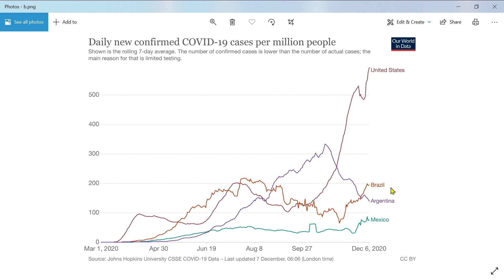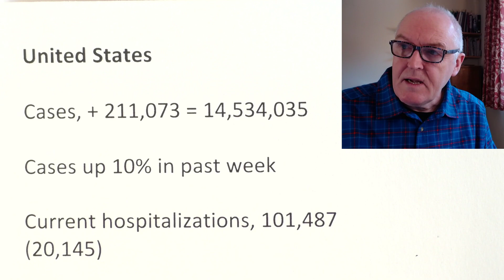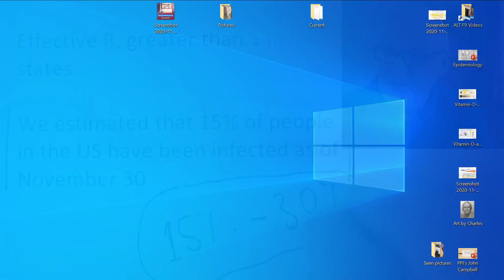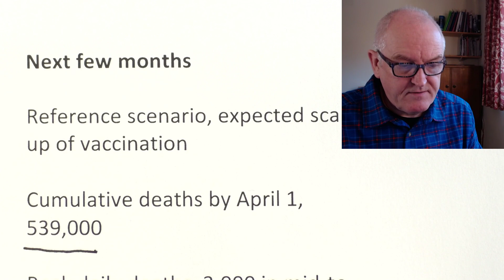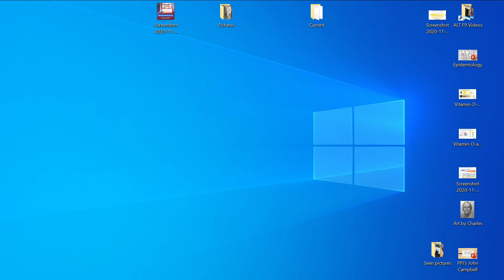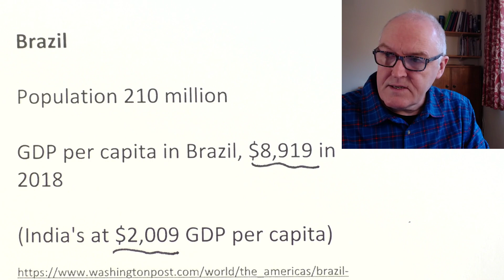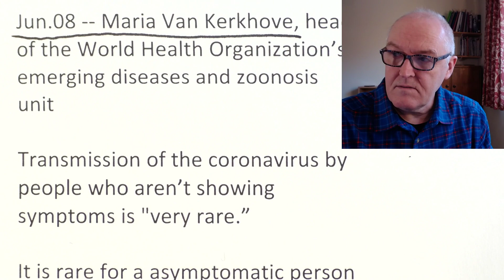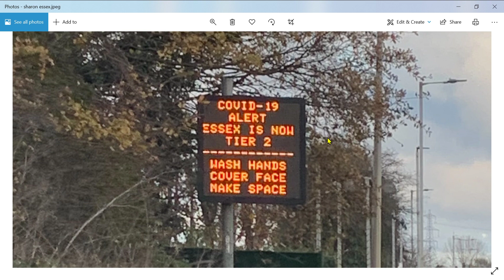Monday Pandemic Update, 2 sides of the pond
Australia

Cases, + 9 + 7 = 27,972

NSW, + 5 + 4

QLD, + 2 + 3

Deaths, 908

Hospitalisations

NSW, 5 (0)

QLD, 11 (0)

ACT, SA, TAS, VIC, WA

United States

Cases, + 211,073 = 14,534,035

Cases up 10% in past week

Current hospitalizations, 101,487 (20,145)

Ventilated, 7,094

Deaths, + 2,762 + 2,861 + 2,439 + 2, 310 = 280,135

CDC trends

Official US hospitalizations

California

Stay at home orders, 30 million people

Titrated against intensive care unit capacity

University of Washington’s Institute for Health Metrics

COVID-19 Results Briefing: the United States of America

Cases and deaths continue to increase steadily

Reference scenario, expected scale-up of vaccination

Cumulative deaths by April 1, 539,000

Peak daily deaths, 3,000 in mid-to-late January

Vaccination is likely to speed the transition back to normal later in the year

but will prevent only 9,000 deaths by April 1

A further 14,000 lives can be saved with more rapid vaccine scale-up targeting high-risk individuals

Death rate could be higher, State governors implementing packages of mandates as hospital stress becomes high

Scaling up mask use to 95% can save 66,000 lives by April 1

Current situation

Last week, cases + 165,200 per day

Week before, + 145,900 per day

Last week, deaths + 1,660 per day

Week before, deaths + 1,470

COVID-19 the number 1 cause of death in the United States of America this week

Effective R, greater than 1 in 43 states

We estimated that 15% of people in the US have been infected as of November 30

White House’s coronavirus task force to governors, Sunday

The covid risk to all Americans is at a historic high

 We are in a very dangerous place due to the current, extremely high covid baseline

and limited hospital capacity.

Brazil

GDP per capita in Brazil, $8,919 in 2018

(India's at $2,009 GDP per capita)

People unable to get help in the medical system

Being found dead at home

Hundreds can’t get into intensive care beds

Hospital officials warning of supply shortages

Imminent collapse in medical services

Private heath-care system, 98 percent capacity for ITU

Suzana Lobo, Brazilian Association of Intensive Medicine

Fear — has dulled

Many people either simply don’t care or no longer believe in the dangers posed by the virus

We’re facing a campaign of disinformation and denial

The impact in January will be very, very large

Our fear is that in January and February, the health system won’t be able to bear it

WHO

Jun.08 -- Maria Van Kerkhove, head of the World Health Organization’s emerging diseases and zoonosis unit

Transmission of the coronavirus by people who aren’t showing symptoms is "very rare.”

It is rare for a asymptomatic person to transmit on to a second individual

We need to follow the symptomatic cases